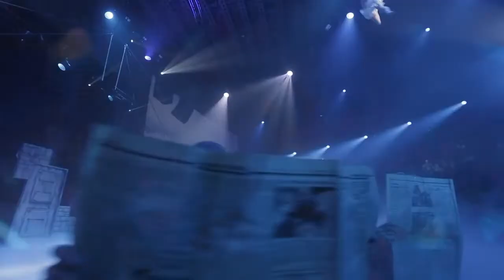ALICE Circus Musical